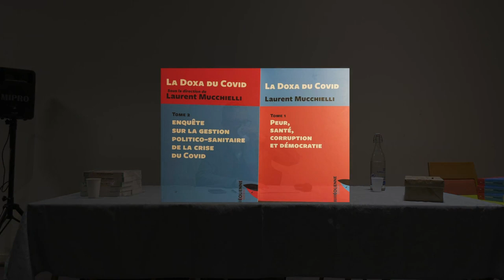Laurent Mucchielli à Bourges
Vendredi 24 mars à la Biocoop de Bourges.

Conférence de Laurent Mucchielli : COVID, l'heure du bilan, pour ne pas refaire les mêmes erreurs la prochaine fois.